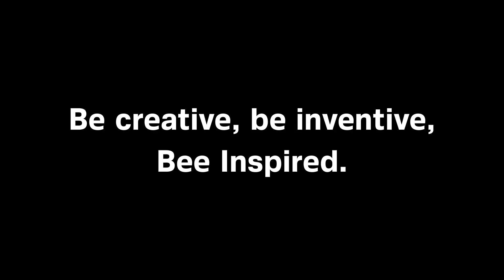Be the next Bee Inspired presenter!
Love Bee Inspired? Want to join us travelling the world? Fancy being the face of a global streetwear label? We’re looking for one of you to become the next Bee inspired Presenter.

Think you’ve got what it takes? Submit a video under 3 minutes showcasing you, your talents & why you should win. Be Creative, be inventive, Bee Inspired.

And fill out the form including a link to your YouTube video submission.